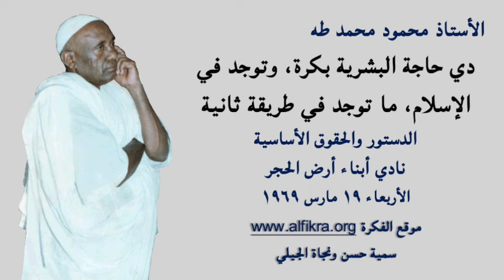الأستاذ محمود محمد طه، حاجة البشرية بكرة، وتوجد في الإسلام، ما توجد في طريقة ثانية، الحجر ١٩٦٩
الأستاذ محمود محمد طه
دي حاجة البشرية بكرة، وتوجد في الإسلام، ما توجد في طريقة ثانية
الدستور والحقوق الأساسية
نادي أبناء أرض الحجر
الأربعاء ١٩ مارس ١٩٦٩